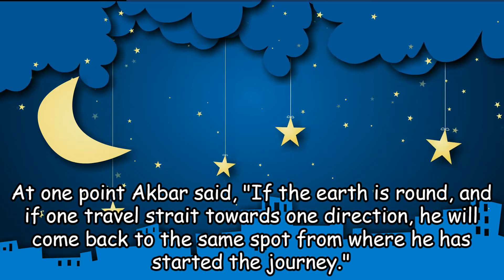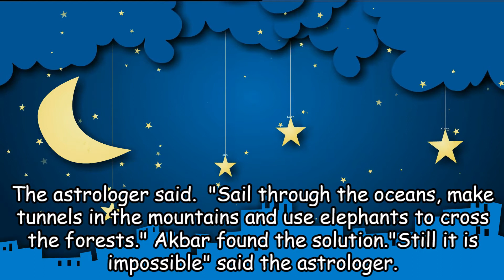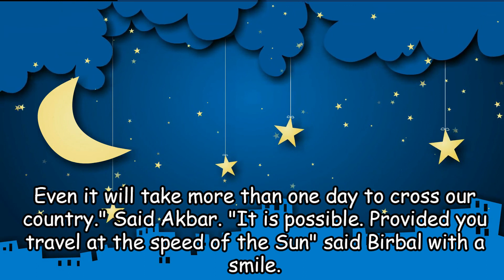Story of Birbal and Astrologer| Best Stories in English | Story With Moral Lesson | Story 43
1- Story of  Birbal and Astrologer
2- Very Short English Stories
3- A Story With a Moral
4- Story in English
5- Motivational Stories With Moral